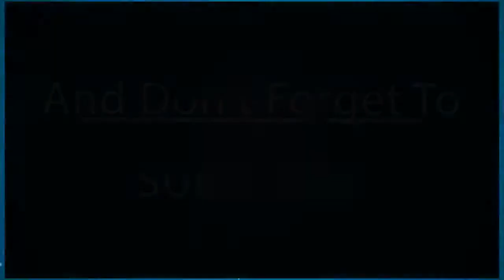¡Alerta de sinceridad! Esto es lo que Jennifer Lawrence opina realmente sobre la maternidad